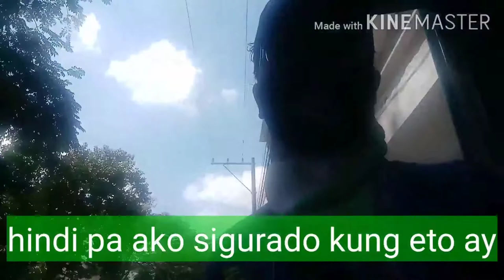Kailan matatapos ang Extended Enhanced Community Quarantine?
CampusLibrarian Campus Librarian Episode 60: Kailan matatapos ang Extended Enhanced Community Quarantine? Mga naobserbahan ko habang ako ay naglalakad papunta sa pagbili ko ng bigas, itlog, tinapay at karne.